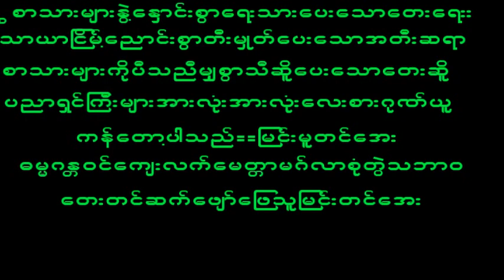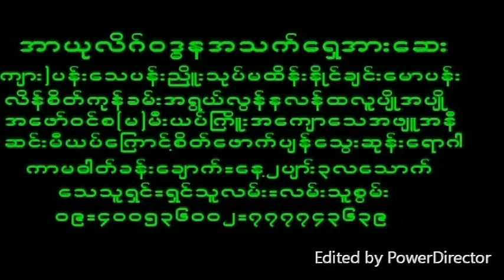November 8, 2022